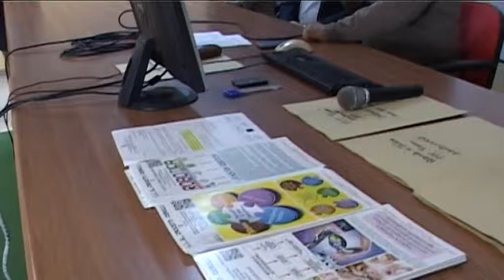Polo Tecnico Professionale del Turismo a Giulianova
Nell'Aula Magna dell’Istituto Crocetti – Cerulli di Giulianova, è stato presentato il Polo Tecnico Professionale del Turismo, recentemente approvato dalla Regione Abruzzo, di cui l’Istituto giuliese  sarà il capofila. Firmato il Protocollo di Intesa con tutti i soci Partners per l’avvio del progetto. Ascoltiamo il dirigente scolastico, Luigi Valentini